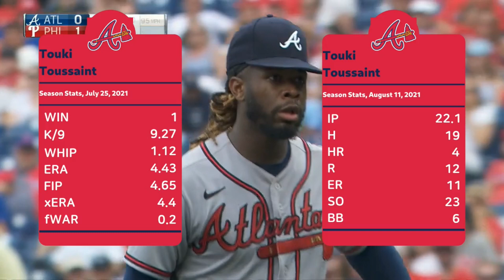[July 25] Touki Toussaint's pitches, MLB highlights, 2021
Touki Toussaint is a 25-year-old promising starter. We chose his season-best start on July 25.